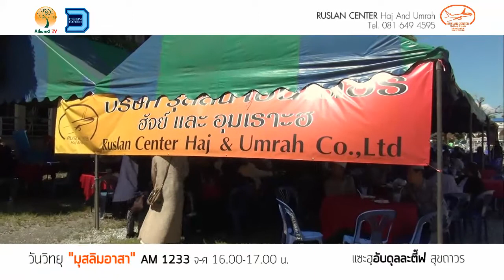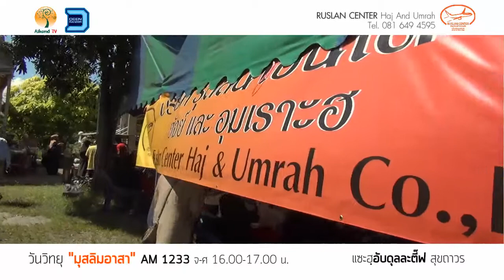AH 0909 วันวิทยุ มุสลิมอาสา am 1233 โดย แซะฮฺอับดุลละติ๊ฟ สุขถาวร